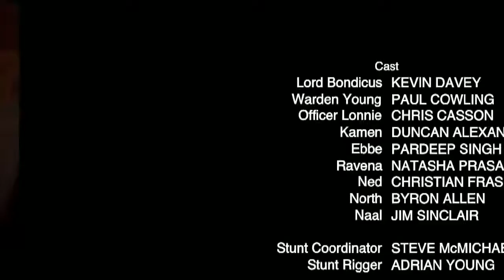Wynonna Earp 3x02 Promo "When You Call My Name" (HD)